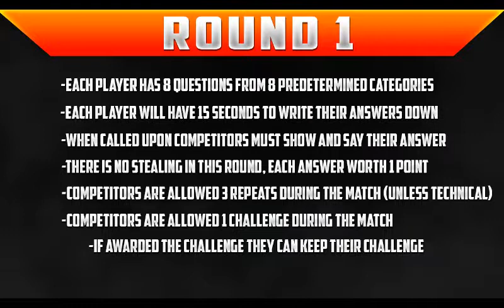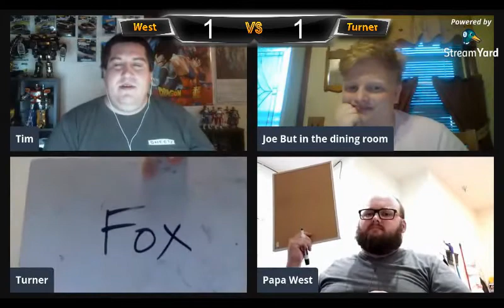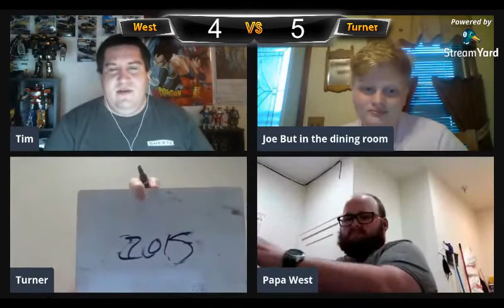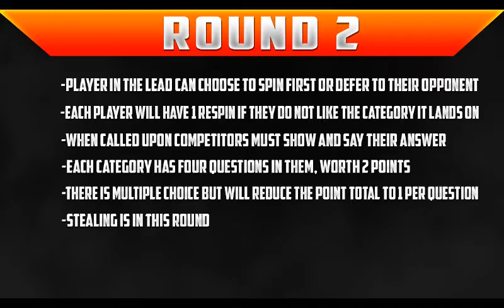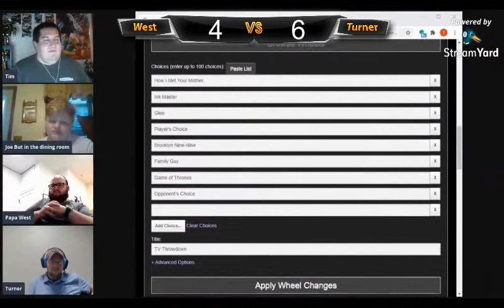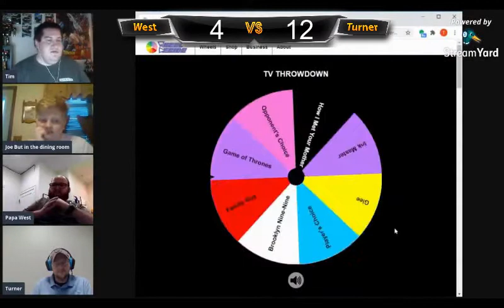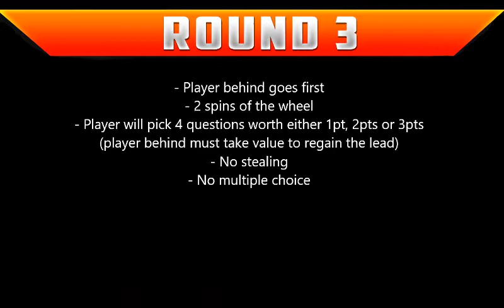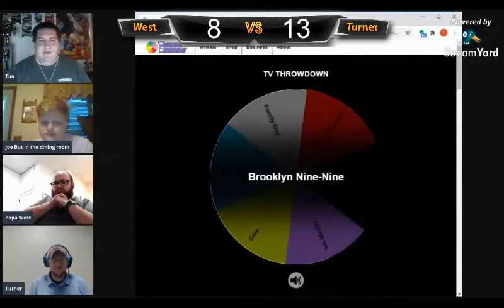TV Throwdown: Jacob E. West vs Michael Turner